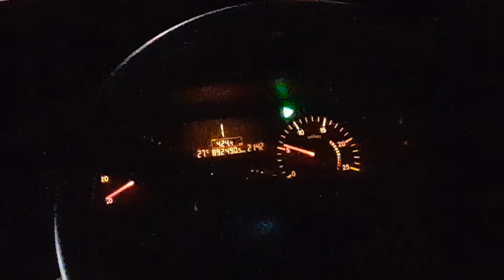[SMRT]POV - SMB22Y ZF 6HP592C Kickdowns - MB OC500LE